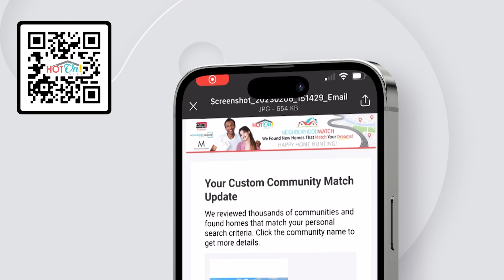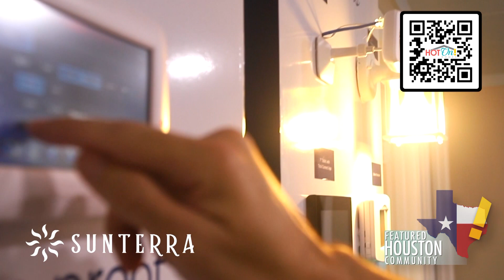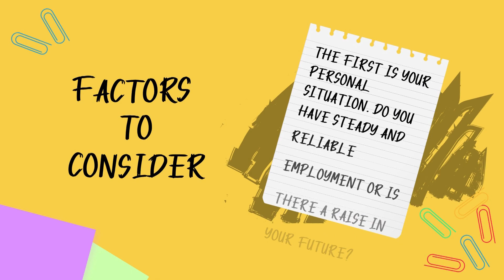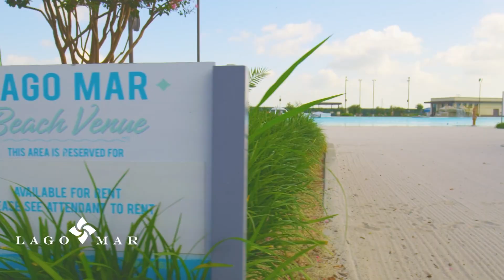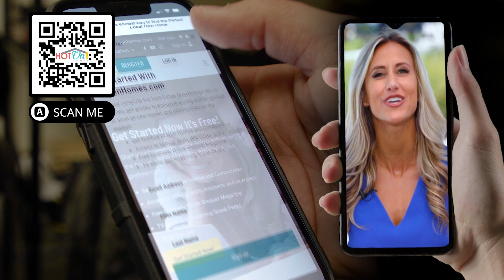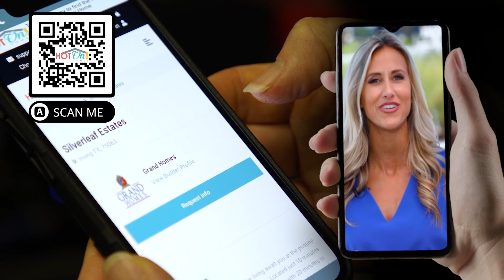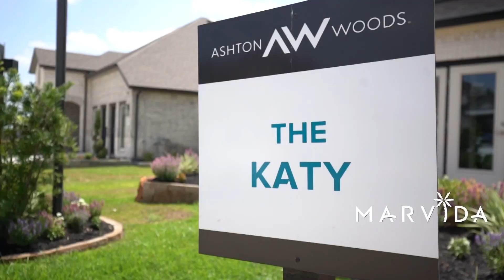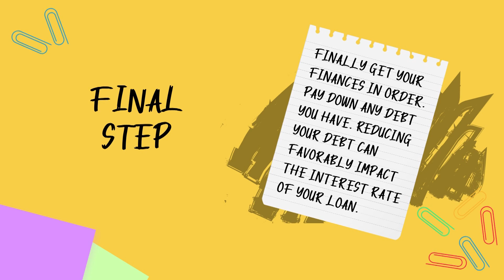Hot On! Homes Presents the Best New Homes in Texas Aug 2023, Pt 4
AN ALL NEW HOT ON! HOMES SHOW IS LIVE! Featuring the newest and best communities in Texas! Looking to buy your new Dream Home or just don't know where to start? Go to hotonhomes.com for all your home buying needs!

Featuring:
Landon Homes
Westin at Balmoral
Grand Homes Life Spaces
Highland Homes at Wolf Ranch
Sunterra
J Anthony Basements
Lago Mar
Sandlin at Timberbrook
M/I Homes
Bloomfield at Fox Hollow
Red Gable: The Gables at Tioga
Grand Homes at Lake Shore Village
Marvida
Wolf Ranch